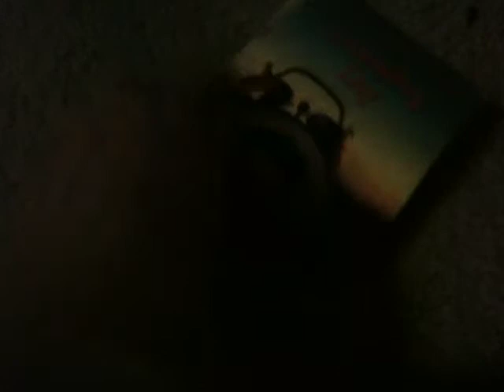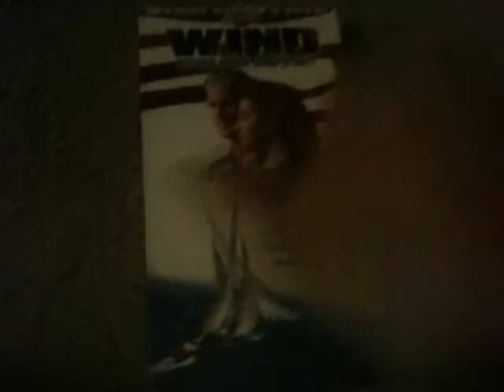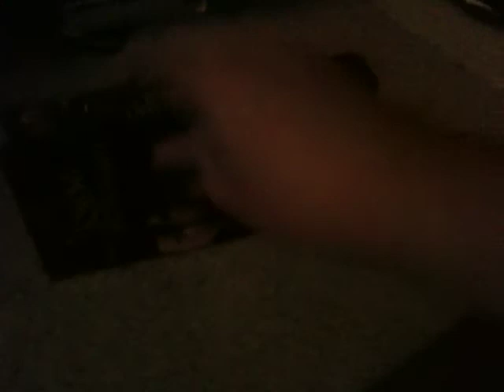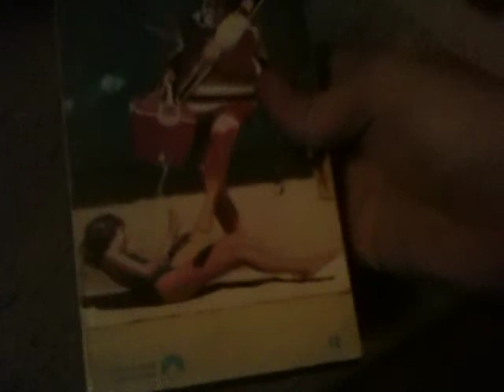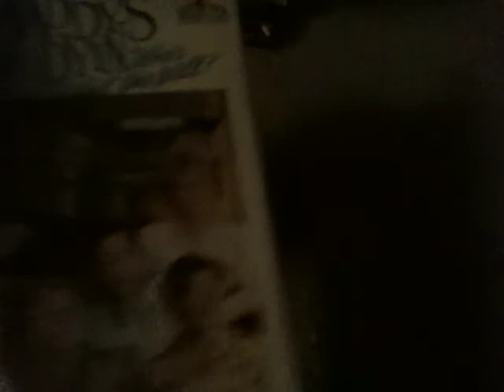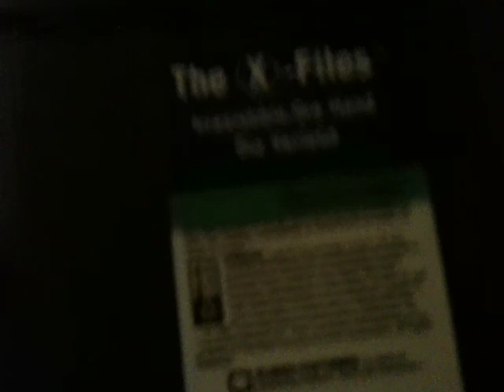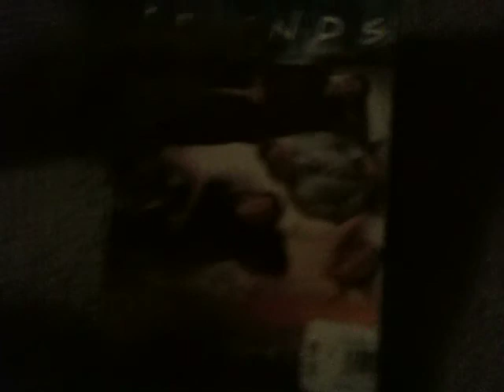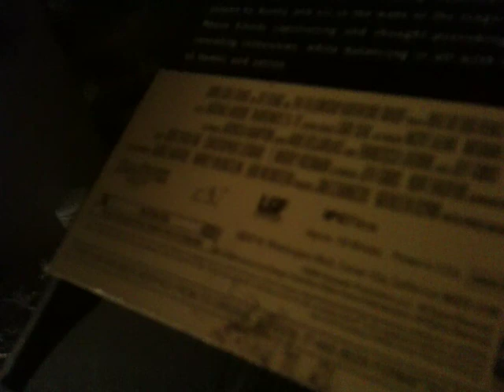VHS Show for 5/14/18